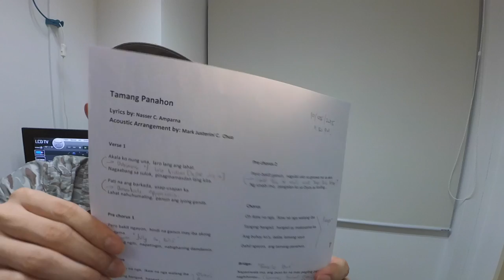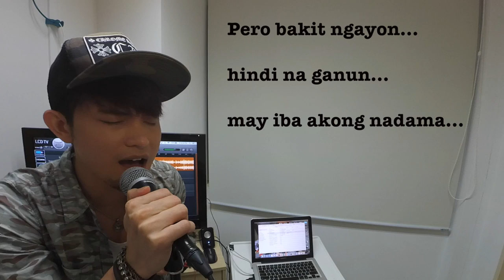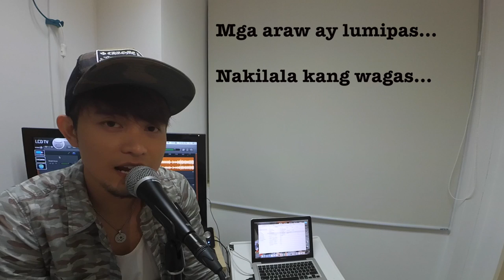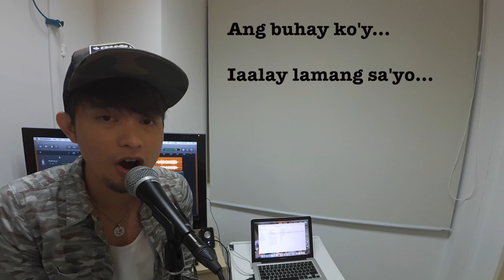NASSER LIVE! Ang Tamang Panahon (Original Composition) | ACOUSTIC VERSION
ANG TAMANG PANAHON
Composed By: Nasser "Jang" Amparna
Acoustic By: MArk Justerini "Kenji" Chua

One of my original composition.

Hope you'll take time to listen... and share...